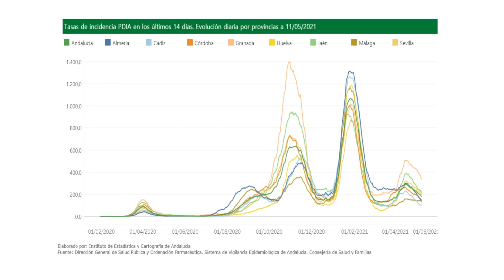Andalucía suma 54 muertos, mayor dato en dos meses, 1.061 casos y su tasa baja a 178,5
Andalucía registra este martes 11 de mayo un total de 1.061 casos de coronavirus, 293 menos que la víspera , pero 49 más que el mismo día de la semana pasada.  El  Instituto de Estadística y Cartografía de Andalucía  contabiliza 54 muertos en las últimas 24 horas, es el peor dato  registrado  desde mediados de marzo, pero a   pesar de ello, la tasa de incidencia acumulada de la comunidad baja por vigésimo primera jornada y se sitúa en 178,5 casos por cada 100.000 habitantes en los últimos 14 días, 2,4 puntos menos en un día y 28 puntos por debajo del martes pasado. En cuanto a la presión hospitalaria, la comunidad autónoma andaluza registra hoy una subida de hospitalizados por segundo día consecutivo tras cinco días de bajadas hasta los 1.231, lo que supone 21 más que ayer ,  mientras que los ingresados en una Unidad de Cuidados Intensivos  disminuyen hasta 322, diez menos que este lunes .